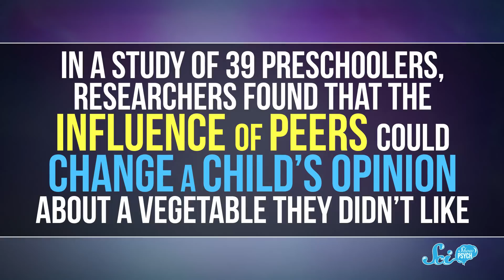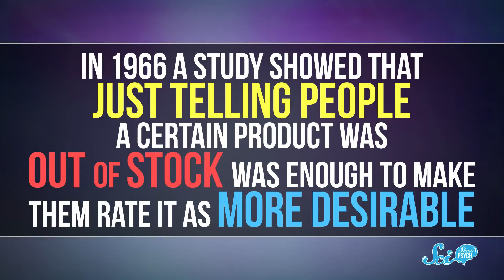Why We're OBSESSED with Pumpkin Spice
You may love or hate pumpkin spice, but it is undeniably an American cultural phenomenon. Luckily, science has some insight as to why this might be.

Sam Lutfi, Kevin Knupp, Nicholas Smith, Inerri, D.A. Noe, alexander wadsworth,
Sources: